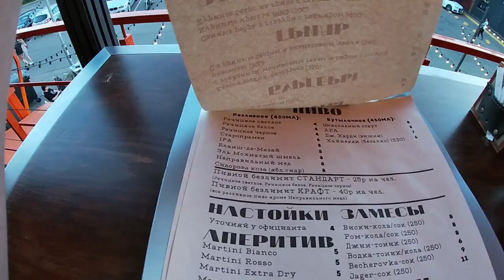Friday Night Party O'Clock in Minsk, Belarus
I set out with local vlogger Anfisa Khalikova on Friday night to check out the bar and club scene on October Street in minsk